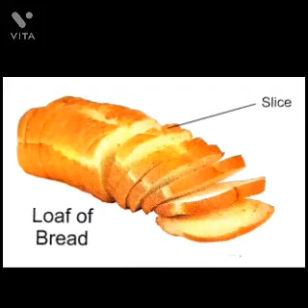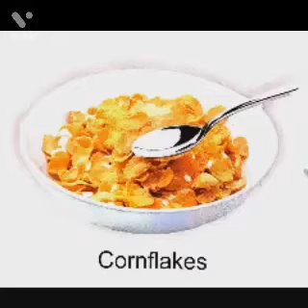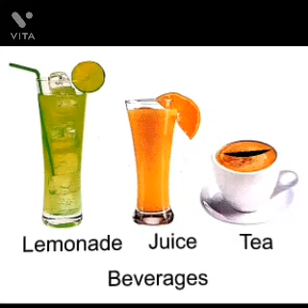Class- K.G.|| G.K.TOPIC- FOOD